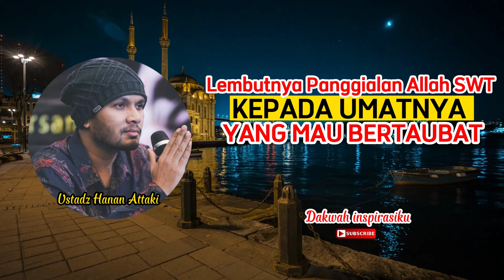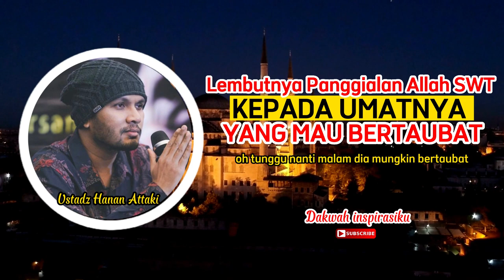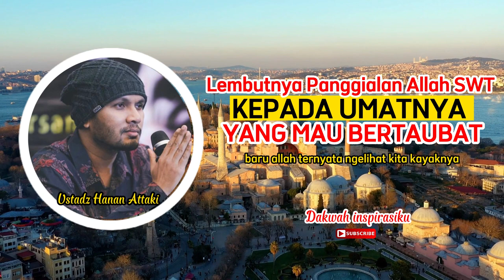BETAPA LEMBUTNYA ALLAH MEMANGGIL - Ustadz Hanan Attaki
Dengarkan ini betapa lembutnya panggilan Allah SWT untuk setiap hambanya walapun kita sering sekali berbuat dosa & maksiat, Dosa sebesar apapun itu kalau mau bertaubat Allah akan ampuni

Semangat menebarkan dakwah islam semoga bermanfaat dan menambah ilmu,